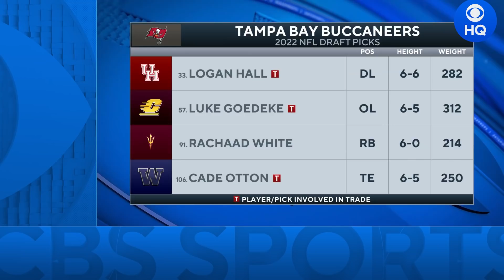2022 NFL Draft: Tampa Bay Buccaneers Overall Grade I CBS Sports HQ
Rick Spielman and Ryan Wilson join CBS Sports HQ with a OVERALL draft grade for the Buccaneers.